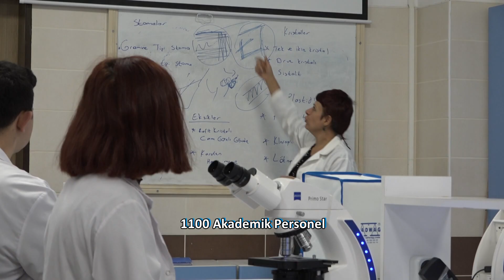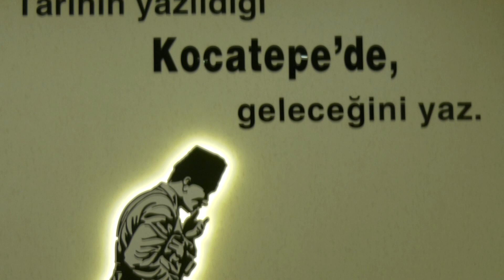Afyon Kocatepe Üniversitesi Kısa Tanıtım Filmi